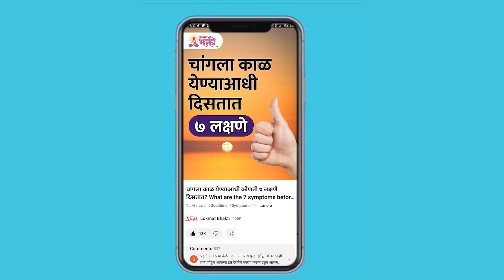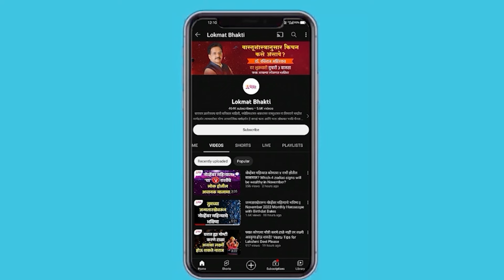Ubhyane Devpuja Karne | Rojchi devpuja Kashi Karavi ? | Dev ghar tips | SG3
देवपूजा उभ्याने करू नये कारण ..  Ubhyane Devpuja Krne  | Rojchi devpuja Kashi Karavi ? |  Dev ghar tips  | SG3